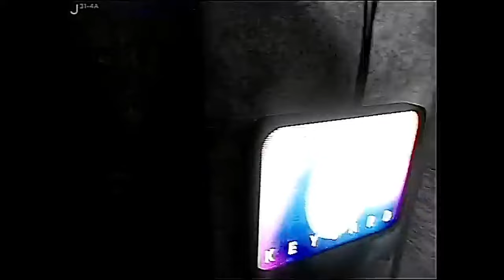NAJMROCZNIEJSZA KASETA VHS Z FIVE NIGHTS AT FREDDY'S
STRASZNY FOXY ZŁAPANY NA KAMERZE!11!!!1!!!1111!!!11!!!11!1!11!!!1!!11